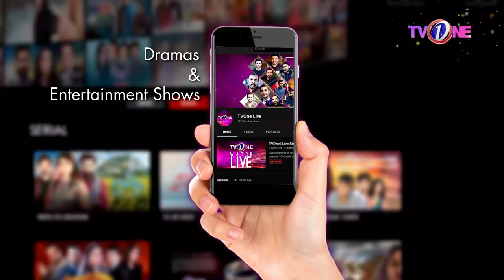Complete The Song With Fatima Effendi | The Mazedaar Show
Guests:
Fatima Effendi